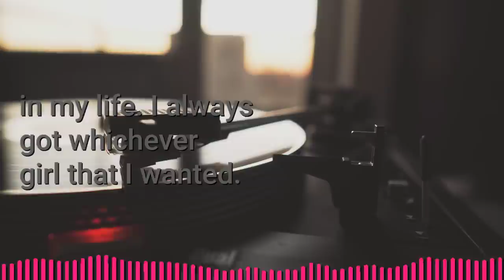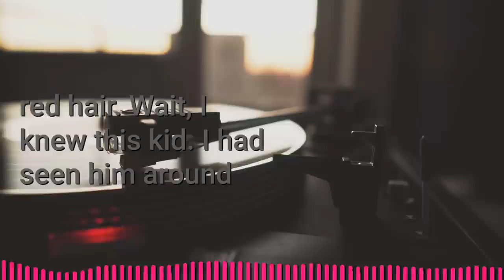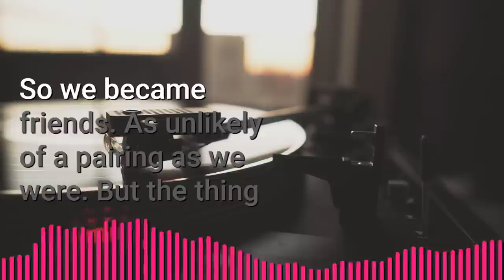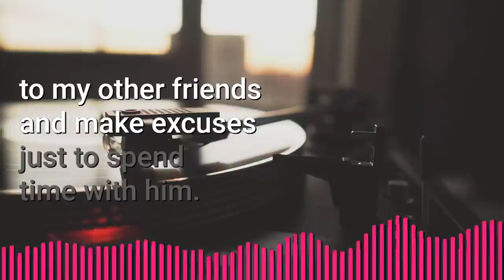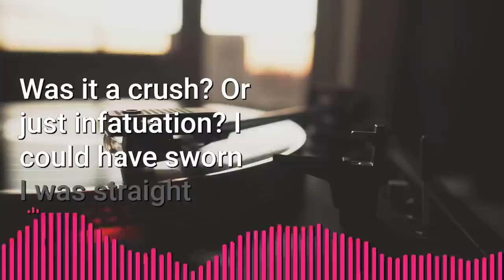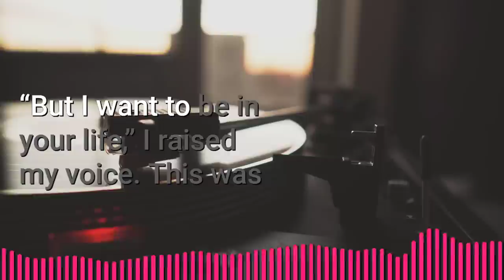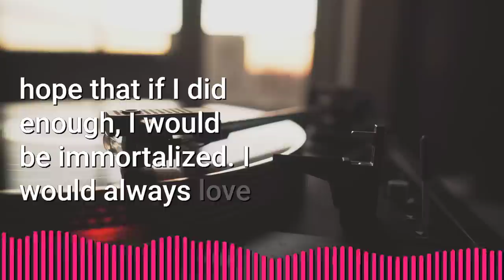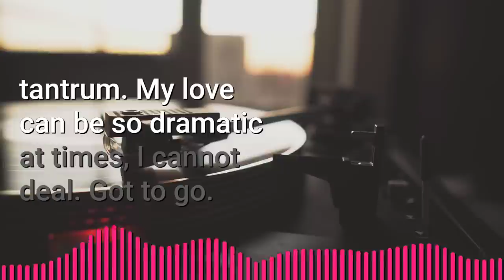A 'Straight' Jock Guy Falls in Love with a Nerd Gay Guy | Jimmo Beautiful Gay Love Story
► Story:   I fell for the Nerd | Jimmo Original